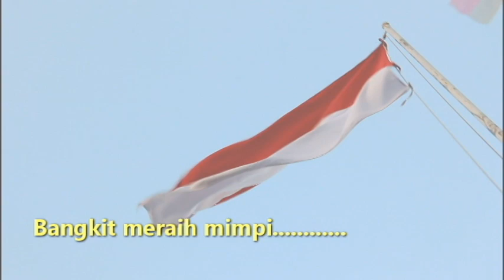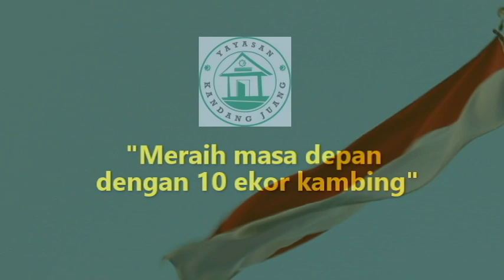Program Santri "Meraih Masa Depan dengan 10 Ekor Kambing"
Program "Meraih Masa Depan dengan 10 Ekor Kambing"

Yayasan Kandang Juang adalah lembaga pendidikan dan sosial yang berdirinya sepenuhnya dalam rangka melayani kebutuhan masyarakat yang tidak mampu.

Kehadirannya sebagai pembantu masyarakat yang tidak mampu untuk mengenyam pendidikan yang layak dengan di bekali kecakapan hidup agar mereka mampu melaksanakan kesehariannya dan mampu mencukupi minimal kebutuhan pribadinya.